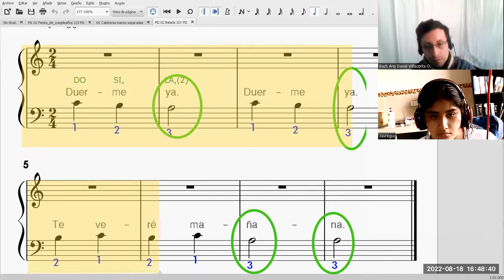Balada (John Thompson)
Balada de John Thompson (Williamstown, Pennsylvania, 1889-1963 Tucson, arizona)
Interpreta la alumna Richelle Jáuregui Carrión.
Taller virtual de Órgano escolar para estudiantes de secundaria a cargo del profesor David Villacorta O @olvidais.
partitura de nivel principiante etude.